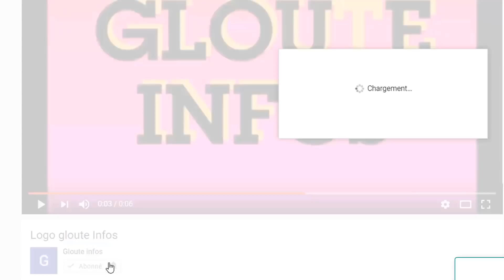Guillaume Soro trahir a nouveau depuis paris! Alain Lobognon très en colère contre Ouattara et revel